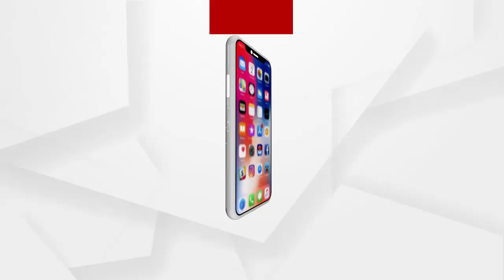ଲାଲଗଡରୁ ଫେରିଲେ ଦେଶର ଲାଲ୍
ଶୁଣନ୍ତୁ ଯବାନ୍ ରାକେଶ୍ବର ସିଂଙ୍କ ପତ୍ନୀଙ୍କ ପ୍ରତିକ୍ରିୟା...